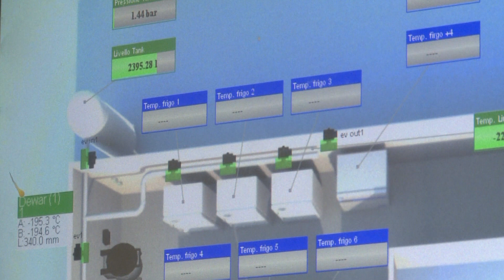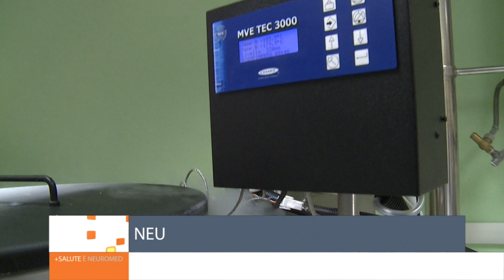Bionbanking Neuromed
Il Neuromed Biobanking Centre è il “forziere del tesoro” che l’I.R.C.C.S. Neuromed ha creato per le ricerche nel campo delle malattie croniche e degenerative, principalmente neurologiche, cardiologiche e oncologiche. Una banca biologica non è solo una struttura di conservazione, ma è un complesso sistema nel quale i campioni congelati sono associati a database ricchi di informazioni sulle persone dai quali provengono.